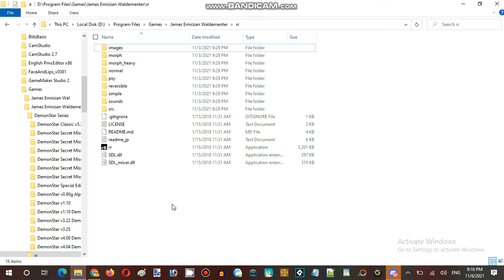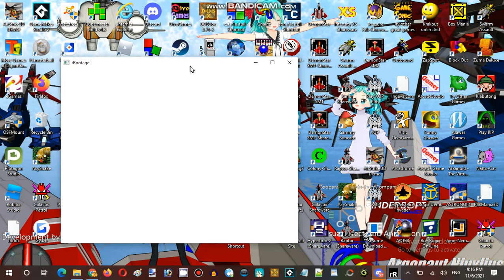Saturday Anime Night Time Streaming Hour DemonStar, rRootage and BaseZone Part 09